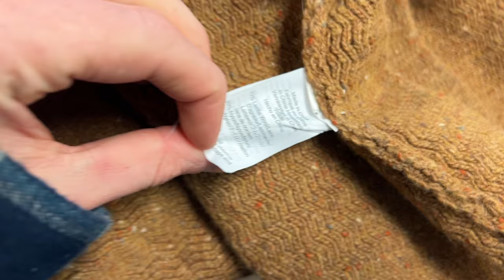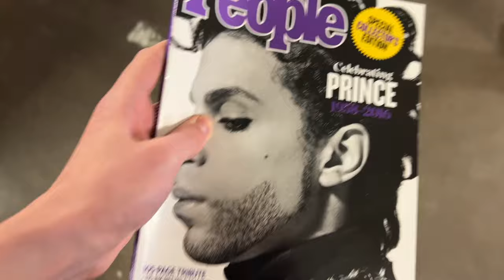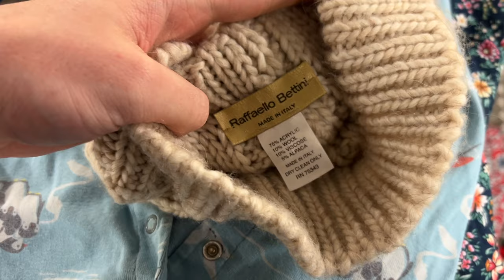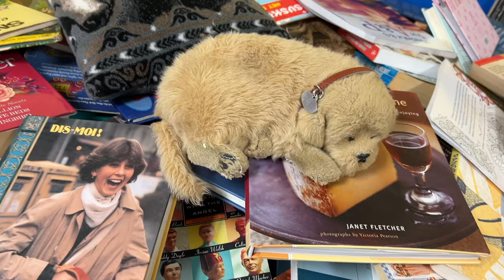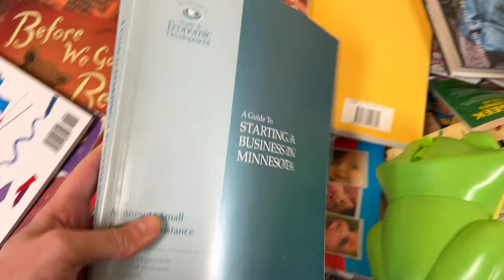FAMILY BINS BASH!! Come Thrift With Us! Debbie + Evan Sourcing Trip